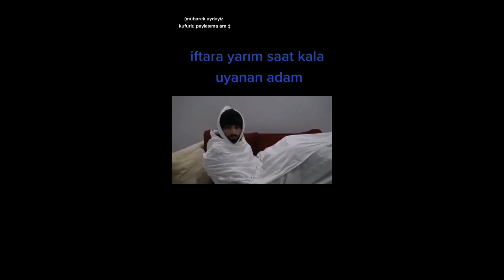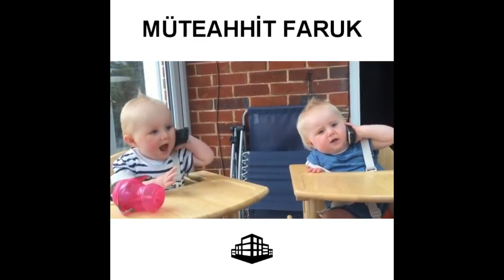Sizi Gülmekten Komaya Sokacak | İnstagram Reels Video Derlemeleri ramazan komik video